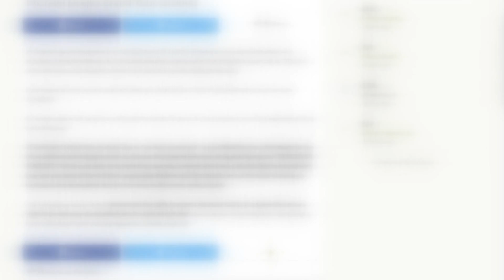Clearwater man starts Go Fund Me page to bail out Stand Your Ground shooter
Site removed the page...cited violation of terms.